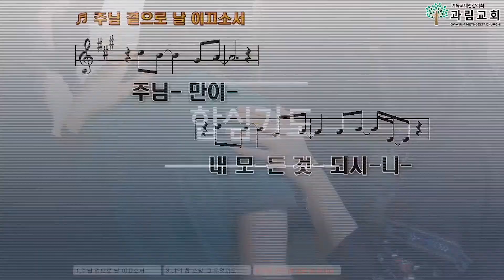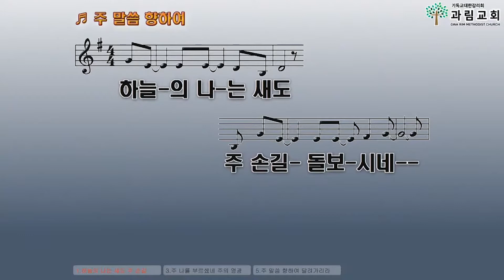2020년 7월 19일 주일 오전 찬양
홀리 브릿지(Holy Bridge)

Worship Leader : 정찬식 전도사

Drum : 박재동
Bass : 백진희
E.Guitar : 임현섭
Main.P : 박주현
Sec.P : 김재우
Vocal : 조창민, 홍애진, 배호선, 탁점선
Sub : 민경현
Cam: 민경현

Song List
1. 주님 곁으로 날 이끄소서
2. 태산을 넘어 험곡에 가도
3. 내 영혼이 은총입어
4. 하늘의 나는 새도